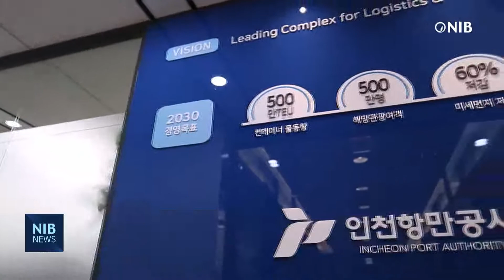[NIB 뉴스] 인천항만공사, 인천항 출입 절차 개선… ‘이용자 편의 증대’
인천항만공사가 항만 보안 강화와 이용자 편의 증대를 위해 인천항 출입 절차와 관리 지침을 개선했다고 24일 밝혔습니다.

개정된 지침은 항만 출입증을 위·변조하거나 부당하게 사용하면 각  유형별로 출입제한 기간을 신설했습니다.

또 관련 규정 위반으로 과태료가 부과된 대상자의 출입을 금지할 수 있게 했습니다.

6개월 이상 미사용한 항만 출입증에 대해서는 출입 통제 및 해지 규정을 명시해 경비업무 강화 근거도 마련했습니다.

반면, 절차를 준수하는 항만 이용자의 편의를 위해 상시출입증 최소 유효기간을 3개월에서 1년으로 연장했고, 항만 견학을 위한 출입 신청서 제출 기한은 견학 희망일 2주일 전에서 1주일 전으로 바꿨습니다.